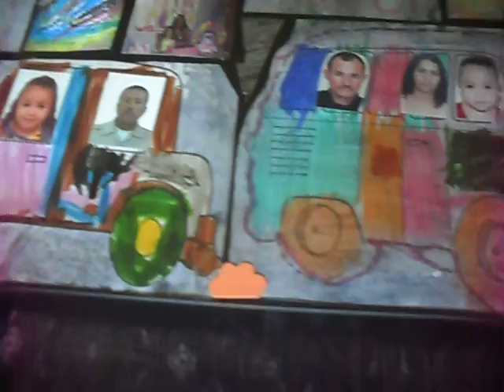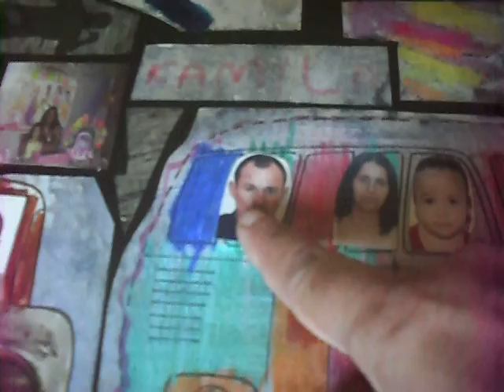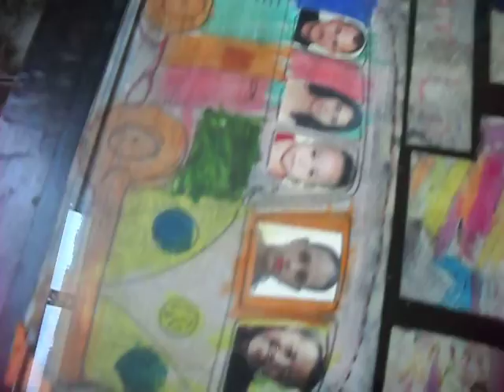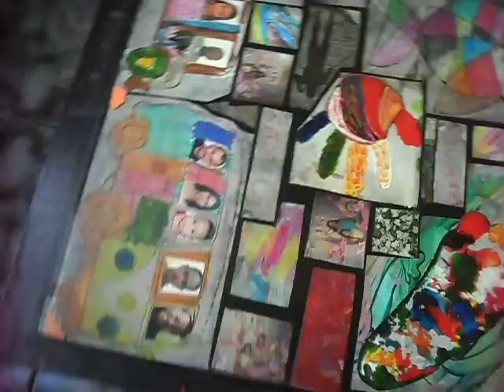APRENDA COMO FAZER : Um centro sala com caixotes e trabalhos escolares do seu filho.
Descrição:   Caixote de tomate, trabalho escolar, cola branca , verniz incolor , verniz cor tabaco ,  papel de revistas , vidros do tamanho  50 x 50 .